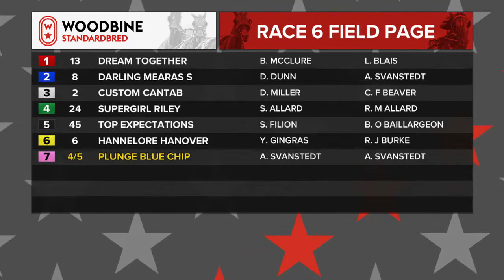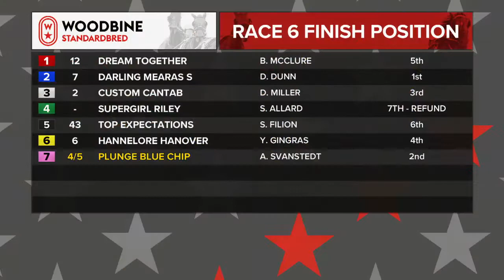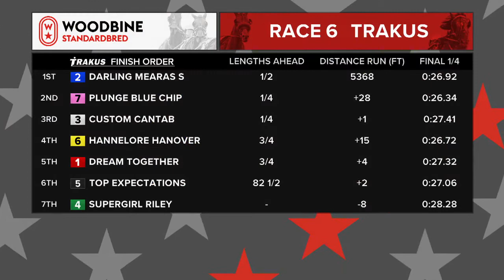2019 Breeders Crown Elim#1 - Darling Mearas S - Mare Trot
DARLING MEARAS S outsteps Custom Cantab to capture the first div of the Breeders Crown Mare Trot elim in 1:53.2.

Trained by Åke Svanstedt and driven by Dexter Dunn, the Swedish-bred daughter of Cantab Hall is owned by her breeder Snogarps Gard.

Svanstedt Stable USA's Plunge Blue Chip (pp7) blasted down the lane on the outside to grab second. Supplemental entry Custom Cantab settled for third. Hannelore Hanover finished fourth.